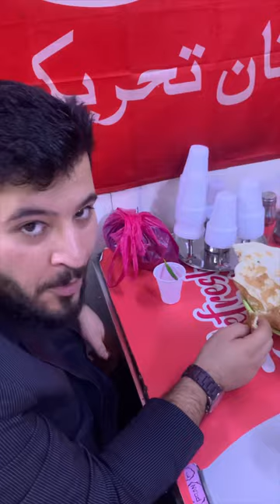Abu Dhabi Bazar | cheapest Shopping | Sabse Sasta in Bangali Market | UAE cheap Market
Musaffah Sasta Bazar | Abu Dhabi cheapest Shopping | A To Z in Bangali Market